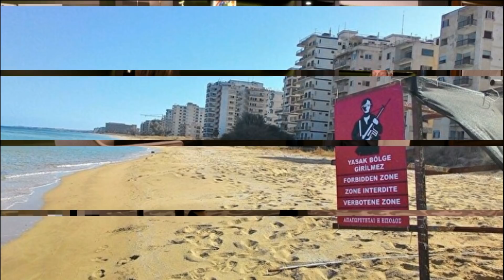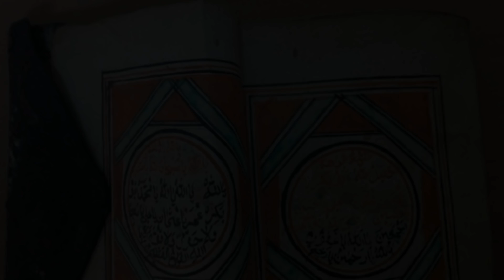RUMLARI PANİKLETEN HAMLE..OSMANLI TAPULARI GÜN YÜZÜNE ÇIKTI..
KKTC'de bir Rum'un Kapalı Maraş'taki mülk davasına bakan Taşınmaz Mal Komisyonu, tarihte ilk kez Vakıflar İdaresi'nin Osmanlı döneminden kalma tapusunu davaya dahil etti. Bu hamle Rum kesiminde paniğe neden oldu.

türkiye siyaset tarihi,
türkiye siyaset,